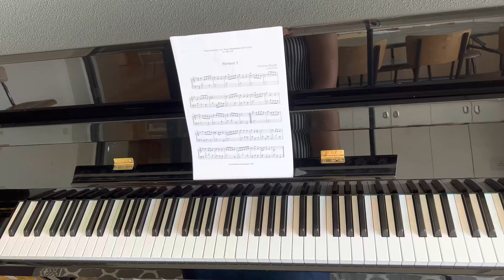Christian Petzold - Menuet in G major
From Album for Anna Magdalena Bach